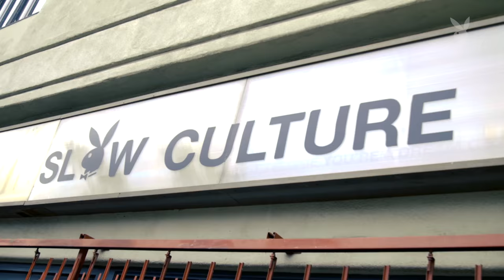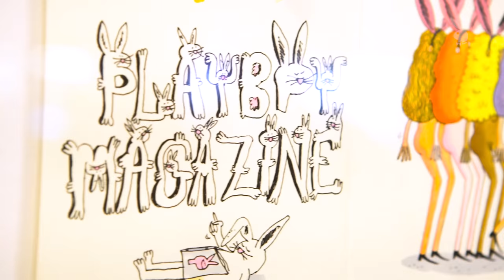These Fearless Artists are the Playboys and Girls of Right Now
Playboys & Girls, the group show that Playboy and Slow Culture hosted in L.A. this month, was a master class in the kind of vibrant, sexy and provocative art that this magazine has championed since its inception. Here, Jay Howell, Travis Millard, Mel Kadel and others talk about the connections between their work and the Playboy legacy.